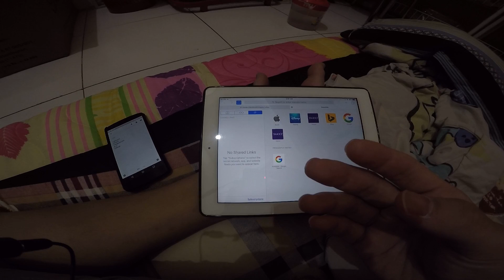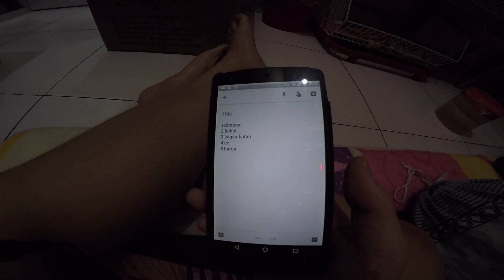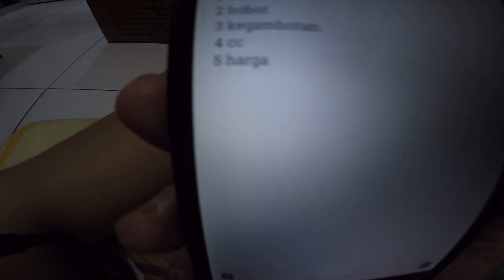"MOGE" (PART 2) (tonton part 1 nya dulu yak)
Tonton yang Part 1 dulu (kalo belom)

Btw video ini jadi 2 part, karena gopro gw otomatis bikin file baru kalo waktu ngerekamnya lebih dari 17 menit 44 detik.

                         👇WAJIB BACA!!!👇
Motor itu harus kita rawat seolah-olah mereka adalah anak kita sendiri.
Makanya pas parkir di rumah, pakein nih Cover Super!
Bahannya tuebel, harganya terjangkau, dijamin motor lu pas panas bakal kedinginan, pas ujan bakal kepanasan!

1.) Cover Motor Size L (Mio, Beat, Supra, Jupiter, Vario 125, dan yg seukuran) :
2.) Cover Motor Size XL (Vario 150, Vixion, Megapro, Tiger, dan yg seukuran) :
3.) Cover Motor Size XXL (Ninja 250, R15, R25, CBR 250RR, dan yg seukuran) :

Kebersihan motor kita sama pentingnya dengan kebersihan jasmani dan rohani kita.
Kalau motor kita bersih, pastinya hati kita pun akan ikut bersih.
Karena kalau lihat motor yang bersih hati itu rasanya senenggg muluu, GITU KAN!
Jadi ketimbang bingung di rumah, mending cuci dah tuh motor pake alat-alat rekomendasi gw di bawah ini!

Tapi ga cuma motor kita aja yang harus kita rawat.
Sepenting-pentingnya keselamatan dan kebersihan motor kita, tetep aja badan kita sendiri yg nomer 1!
Makanya gw juga udah sediain beberapa Riding Gear pilihan gw yg pastinya bikin lu tetep aman dijalan, tapi tetep bisa memikat lawan jenis!

1.) Balaclava Auto Dazzling (Masker buat pas pake helm):
(Size yang tertera adalah panjang x lebar dari sarung tangan tersebut)
3.) Sarung Tangan Kulit Domba (Untuk para pengguna motor retro dan per-vespaan) :
(Untuk sizenya bisa kalian samakan dengan size sarung tangan yang biasa kalian pakai)

Keselamatan saat berkendara pastinya sangat penting.
Tapi keselamatan dari virus dan penyakit setelah sampai tujuan juga sama pentingnya.
Jadi kalo habis motoran, bersihkanlah tangan & benda-benda di sekitar anda menggunakan alat2 dibawah ini :

Kalo yang ini ga ada wajib-wajibnya sih, tapi kalo menurut gw loh ya..
Ban kalo standar item gitu aja rasanya kurang bikin kepala orang noleh.
Saya Persembahkan!!

Buat ban depan + belakang beli aja 3 atau 4 spidol udah lebih dari cukup.
Bisa tahan 4-5 bulan (itu udah di sikat2 + dicuci cuci motor sama bannya yee)

Tambahan:
Kalau mau beli barang2 diatas, pastikan pakai link yg udah gw tulis diatas ya!
Karena kalau nggak, gw ga dapet komisi broo😭
Terima kasih!